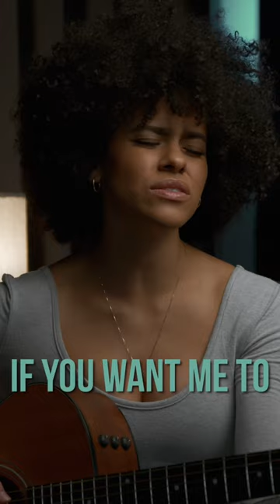Tell Me by Groove Theory (Cover)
Oldie but goodie. I love finding my voice in these classics. This one was released exactly a year after I was born. Tell Me - Groove Theory